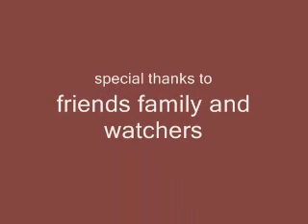Numai tu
another kh vid... well this one has an O-Zone song .. numai tu .. ive been hooked on O-zone this whole week . so here is my result in that